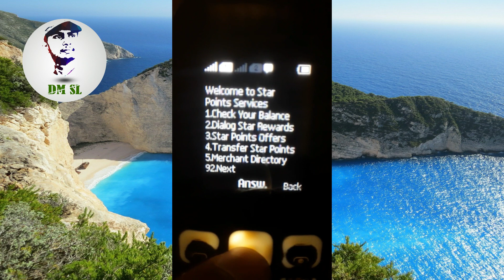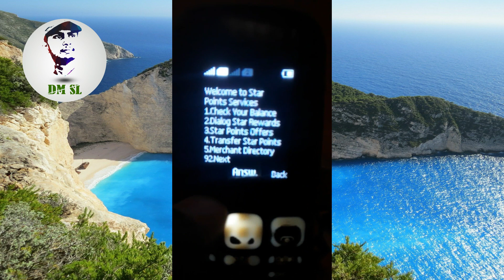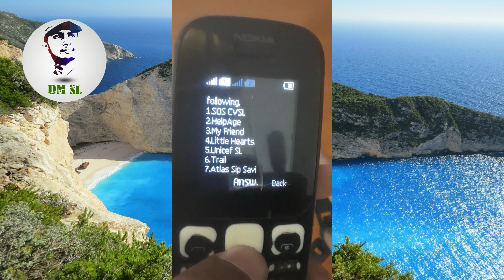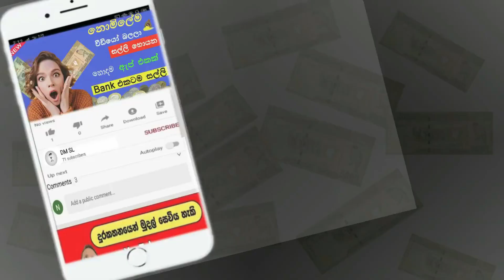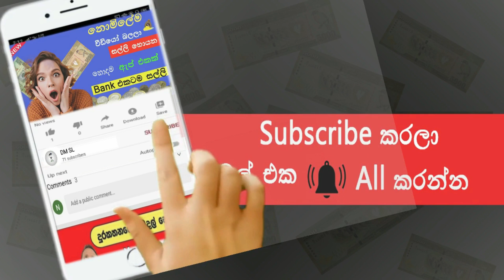Star points | Transfer to little hearts | DM SL |Sinhala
Welcome All!
*වීඩියෝව මද්‍යයේ සුලු Audio වැරදීමක් සිදුව ඇත . සිදුවූ අත්වැරැද්ද්ට සමාවන්න.